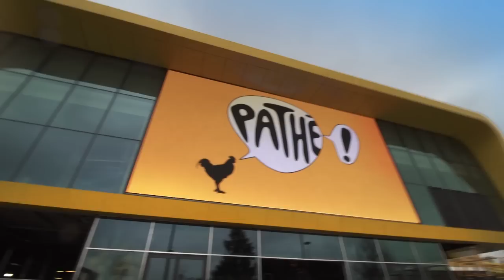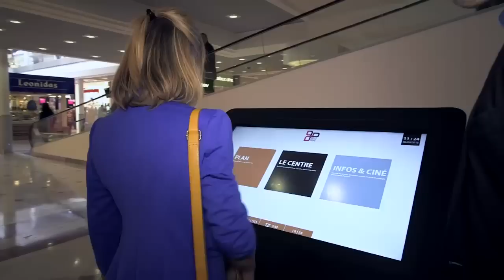Le Clubstore® métamorphose Belle Epine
C’est un tout nouveau Belle Epine qui accueille désormais ses 17 millions de visiteurs annuels ! Réinventé en Cosmopolis Clubstore® 44 ans après son ouverture, le centre référent du sud de Paris, propose à ses clients depuis le 2 avril une nouvelle expérience shopping à la fois ludique et pratique : la mode est un jeu.